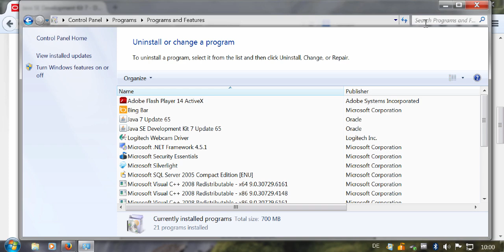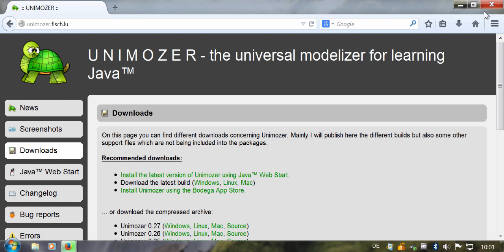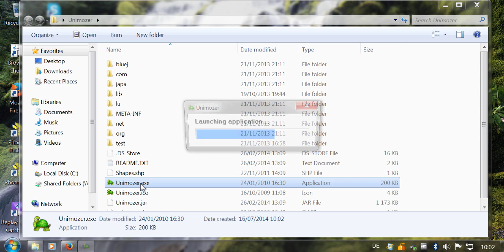Java for 3GIG/2GIG/1GIG - how to install unimozer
Listen and watch two grammar school teachers, Carlos & Alex, show how to install Unimozer.